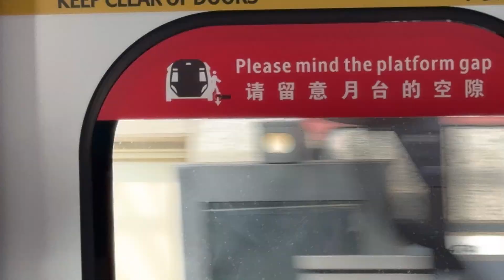34th Alstom R151 debuted 1875/1876! EWL from EW24 Jurong East - EW25 Chinese Garden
Debut of trainset 1875/1876, 34th R151 to be put into passenger service!

Video & debut Date: 13 October 2024, Sunday
Model: Alstom Movia R151
Line: East West Line
Set no.: 1875/1876
Slot trn no.: T313 swipe T330